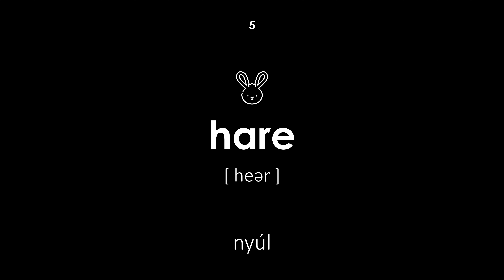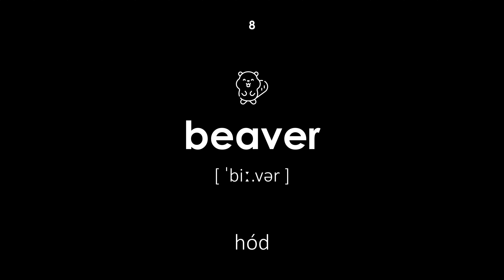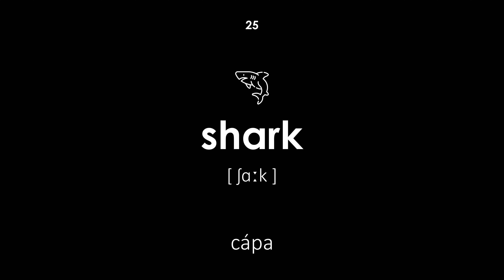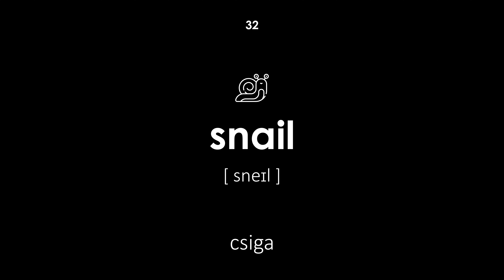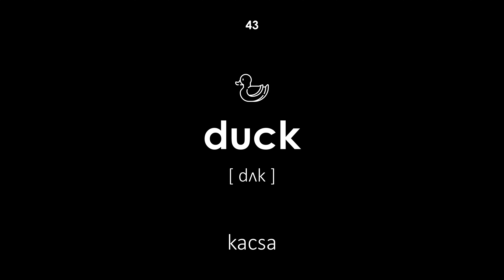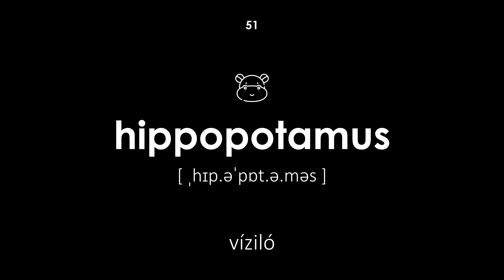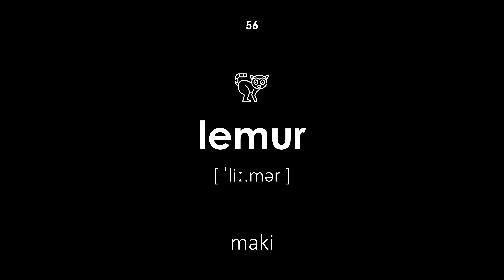Vadállatok angolul (Női hang, fekete háttér)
Vadállatok angolul. Minden szónak átírása és fordítása van magyarról angolra. Ez a lecke gyermekek és felnőttek számára egyaránt hasznos lesz. A tanárnő női hangon mondja ki a szavakat.

Navigáció:

00:00 — A lecke kezdete
00:21 — medve
00:27 — farkas
00:33 — róka
00:41 — tigris
00:47 — nyúl
00:53 — mókus
01:00 — borz
01:06 — hód
01:12 — szarvas
01:19 — jávorszarvas
01:26 — hiúz
01:33 — mosómedve
01:40 — leopárd
01:45 — sün
01:52 — fóka
01:59 — vaddisznó
02:04 — oroszlán
02:11 — elefánt
02:17 — zsiráf
02:24 — majom
02:30 — teve
02:37 — kenguru
02:43 — panda
02:49 — koala
02:57 — cápa
03:04 — delfin
03:09 — béka
03:16 — kígyó
03:24 — bálna
03:31 — kaméleon
03:38 — iguána
03:45 — csiga
03:51 — galamb
03:58 — orrszarvú
04:03 — flamingó
04:11 — párduc
04:18 — zebra
04:23 — bűzösborz
04:29 — teknősbéka
04:36 — lepke
04:42 — polip
04:49 — bagoly
04:55 — kacsa
05:02 — pingvin
05:08 — rák
05:14 — krokodil
05:20 — liba
05:28 — egér
05:35 — patkány
05:42 — féreg
05:48 — víziló
05:54 — bölény
06:00 — hiéna
06:07 — gopher
06:14 — mormota
06:21 — maki
06:28 — krikett
06:33 — hangyász
06:39 — meerkat
06:46 — denevér
06:53 — A lecke vége